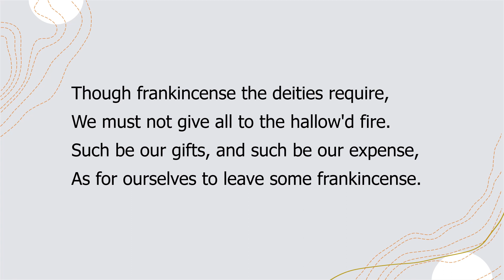A Mean In Our Means by Robert Herrick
"A Mean In Our Means"  by Robert Herrick a read aloud with the text.